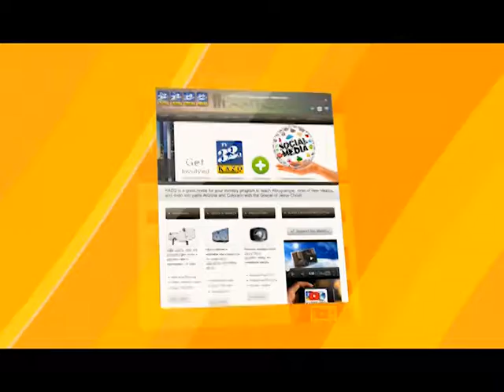Spectrum Daily 04 08 19 Anthony Romero